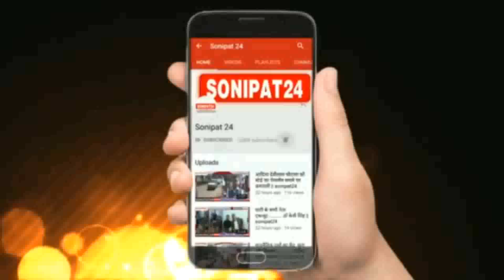दिनदहाड़े चोर ने किया हाथ साफ़ , वारदात CCTV में कैद || Sonipat24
सोनीपत में बढ़ रही चोरी की वारदात ,पुलिस के लिए बन रही चुनौती

सोनीपत के सेक्टर 14 से सामने आया दिनदहाड़े चोरी करने का मामला

सेक्टर 14 में कोरियर देने गई युवक की बाइक से 90 पैकटों से भरे दो बैग लेकर चोर फरार

सीसीटीवी कैमरे में कैद हुई चोरी की वारदात, बैगों को लेकर जाता हुआ दिखाई दे रहा चोर

सेक्टर 27 थाना पुलिस मामला दर्ज कर की जांच शरू
 सोनीपत में चोरी की वारदातें रुकने का नाम नहीं ले रही है। ताजा मामला सोनीपत के सेक्टर-14 में कुरियर देने गए युवक की बाइक से चोर 90 पैकेट से भरे दो बैग चोरी कर भाग गया। कुरियर कंपनी कर्मी एक घर में कुरियर देने गए थे। वापस लौटे तो बैग चोरी होने का पता चला। उनके बैग में 90 पैकेट रखे थे। आसपास तलाश करने के बाद उन्होंने पुलिस को सूचना दी। पास में लगे सीसीटीवी में बाइक से दोनों बैग उतारकर एक युवक पैदल जाता दिख रहा है। कुछ दूर जाकर वह अपने साथी के साथ बाइक पर बैठकर भाग गया।